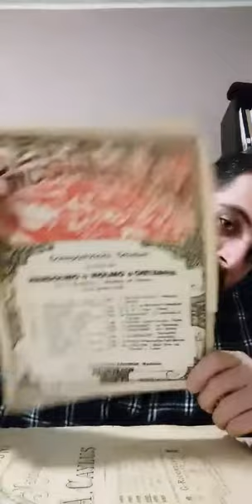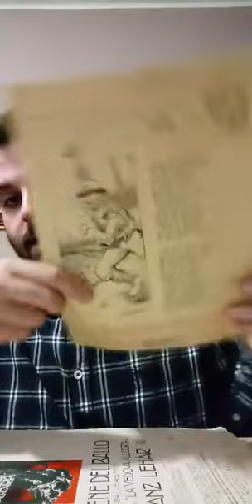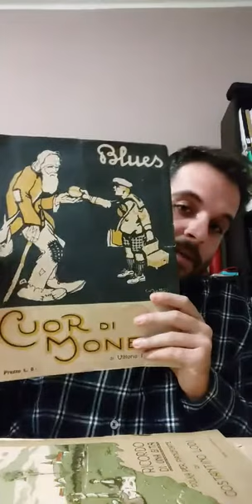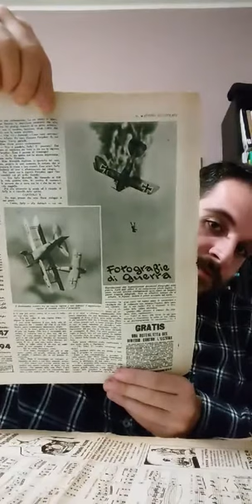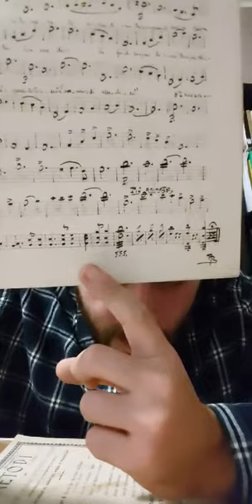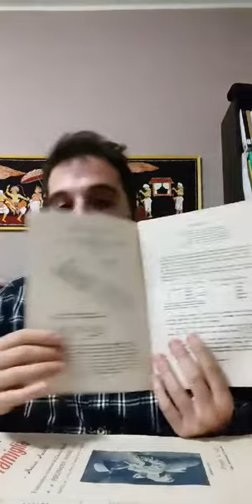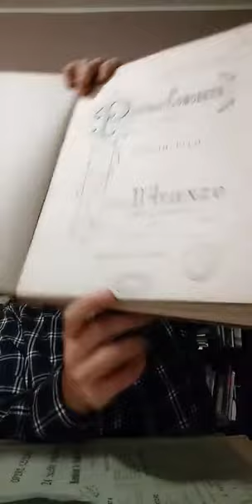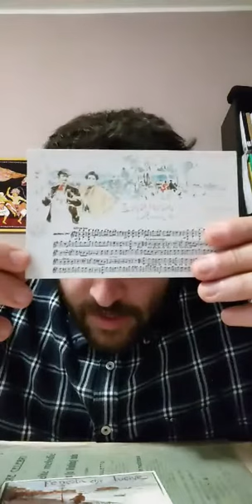2/4 - Riviste, manoscritti e musiche per mandolino e chitarra (Davide Pancetti)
2° puntata - Riviste, manoscritti e musiche per mandolino e chitarra
Riviste, stampe, grafiche, curiosità, dalle pubblicazioni dei primi del '900 in forma di libere conversazioni.
Un viaggio tra pubblicazioni per mandolino, chitarra, pianoforte, canto. Trascrizioni e circolazione della musica in varie formazioni.
I manoscritti e il loro ruolo nel tempo e nella ricostruzione della prassi musicale del primo '900.
Dalla diretta instagram del 19/11/2020